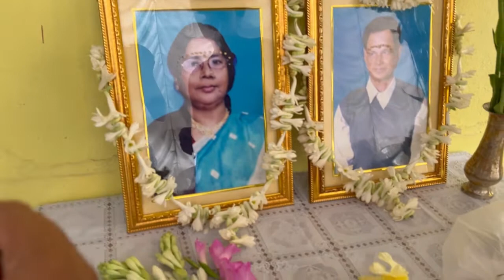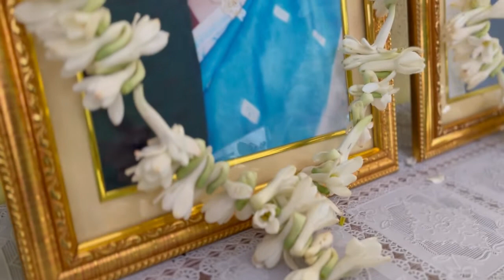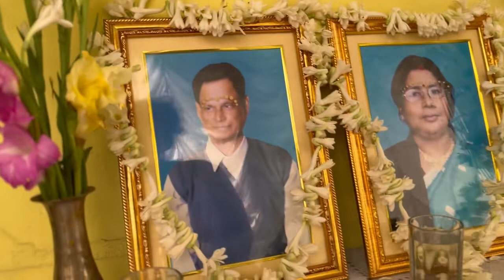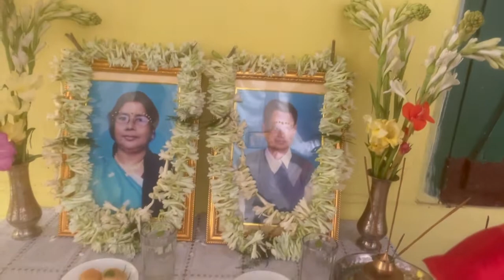আজ অতিথি আপ্যায়ন ও ব্রাক্ষন ভোজনের পালা